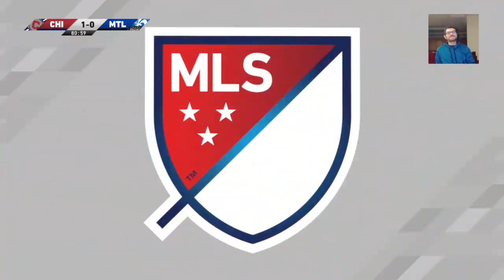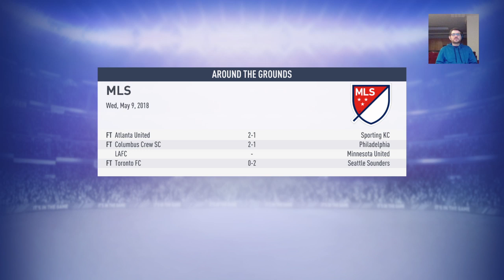My Heart En Fuego S1E15 - Wounded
Fresh off a beating from Atlanta we pick ourselves up and see what Montreal is made of. The season may be rough but it is long... wait